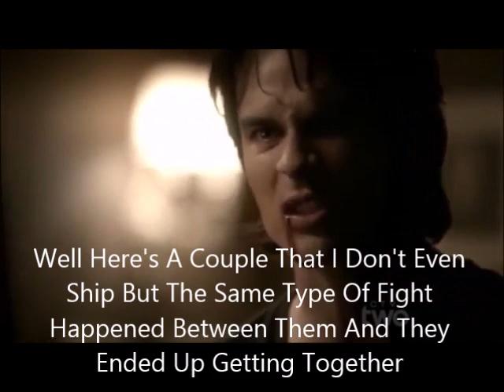Proof That SnowBarry Will Happen In The Future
No Copyright.Nothing Belongs To Me.A Scene Between Barry & Caitlin Reminded Me Of A Scene Between Two Characters In ANother Show That Makes Me Believe They Will Get Together In The Future